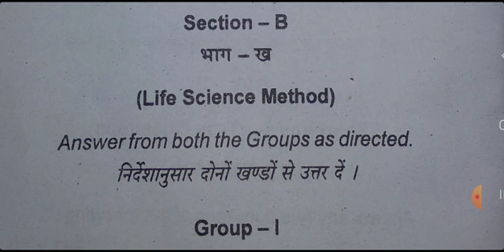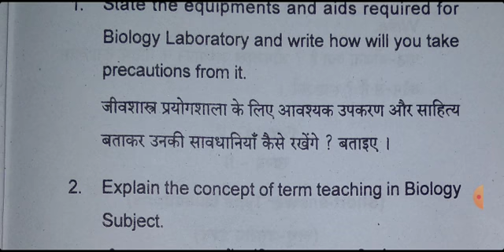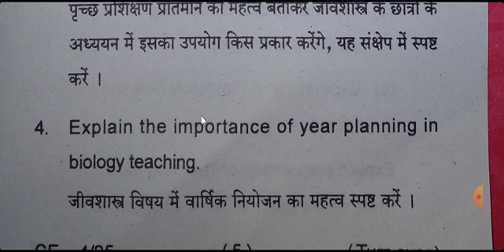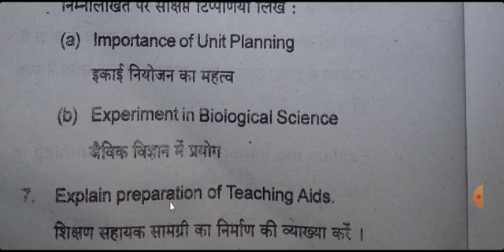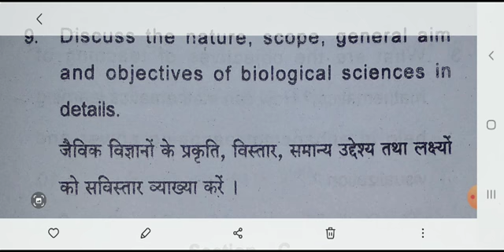📚NPU 2020-22 Session Life Science Method Previous Q✍ B.Ed नीलाम्बर-पिताम्बर University Aug 2022#💥